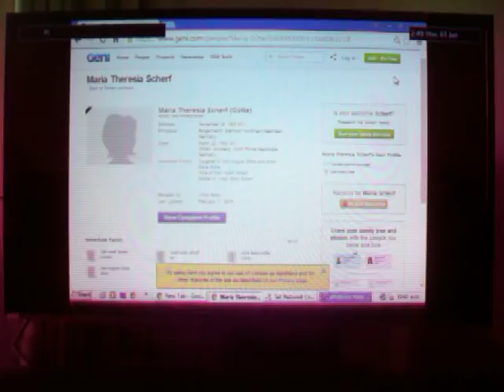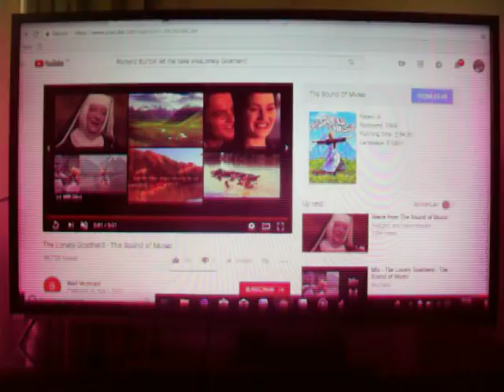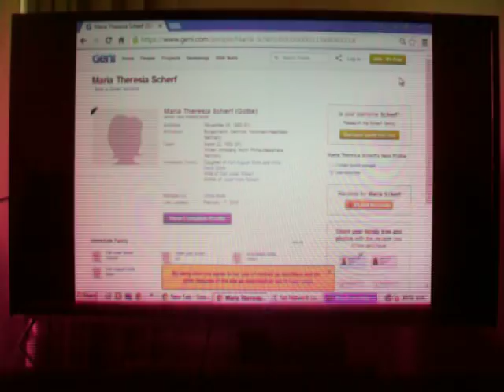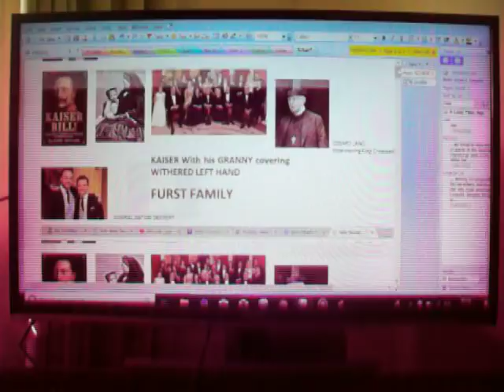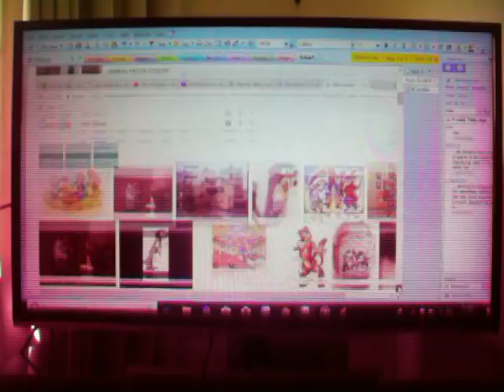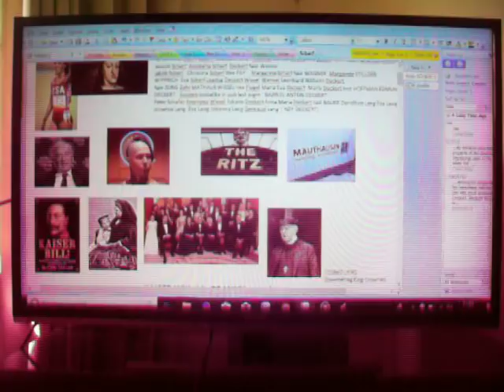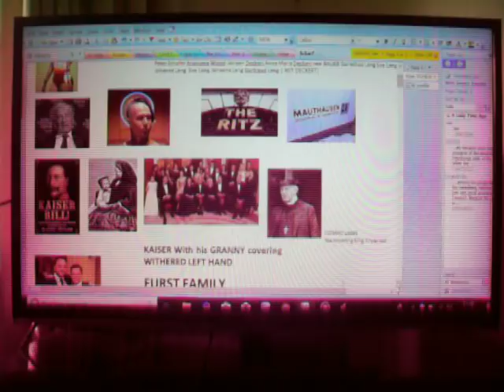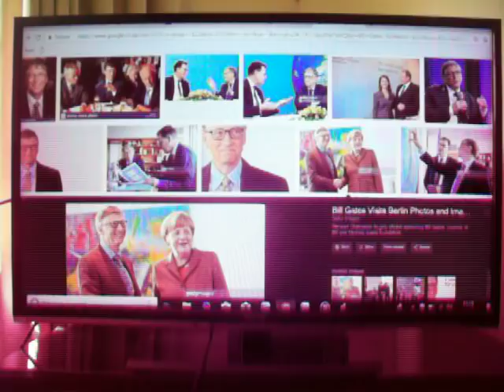Bill Goatherd Gates Kaiser Bill's Granny Willy Wiesel Decker Davos Alps Maria's LANG lost voice inc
The Bush family were the Scherf family and in looking for more info on their bloodline I find Alois Scherf then Gothe & then the penny drops.  They become the Bush family cousins of gothesheim et al and then they fall from first on Forbes. The whole of the Zorg Gary Oldman, bastards of Queen Vic Rothschild batards is explained Winston churchill's siring of QE2's batards beyond Anne.  Cosmo Lang slots nto the fascist story as archbishop of Canterbury in top hat & Christian tales.  Willy Wiesel of the Jewish Death Camp inquests but he is a fascist in the Austrian nobles like Mathausen his neighbour & the naming of the death camp where Wheelhouse executed the Jews.  Wiesel is on the World Economic forum listings till he died in the noughties. All of it is covered by the ruthless nobles who include the Hapsburg chin Deckert Decker families who become famous for their OLYMPIAN villainy and tripping of the Capetan RSA runner.  Kaiser Bill is pictured sitting on Queen Vics knee and she married albert bigamously which is why Julie Andrews lost her voice for a decade in singing the waiting at the church song about being already married then they let Miss Piggy in the other muppet show sing the song.  The Kaiser is depicted sitting on his granny, queen vics knee and he launches Warner Bros into USA & Fox news from his torched hunting lodge in Krasnosielc in Poland.  That is Warner Bayer et al on all the fascist family trees.  Please lookout for my SHIN families chosen for greatness in Europe's Germany/Austrias nobility coming in the next couple of days if they let me live that long.